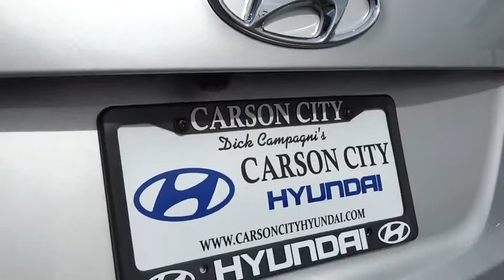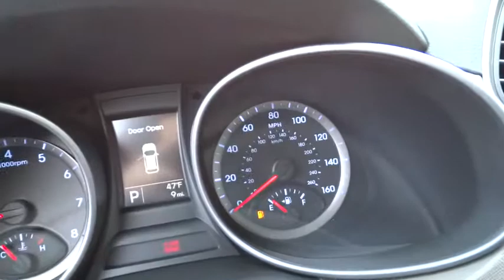2014 Hyundai Santa Fe Sport Carson City, Reno, Northern Nevada, Susanville, Sacramento H24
2014 Hyundai Santa Fe Sport FWD 4DR 2.4 - Stock#: H24325 - VIN#: 5XYZU3LB0EG161153

~~Cruise~~CD MP3~~Power Everything~~Plus Much MORE~~ This vehicle will not last long! Excellent Condition and ready for a new home! Contact Pamela in our Internet Department for special pricing!